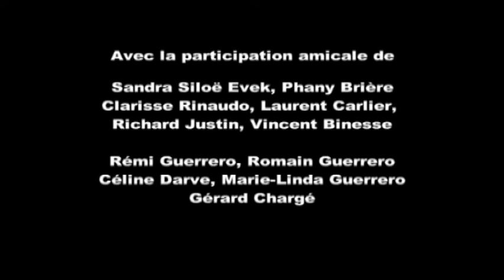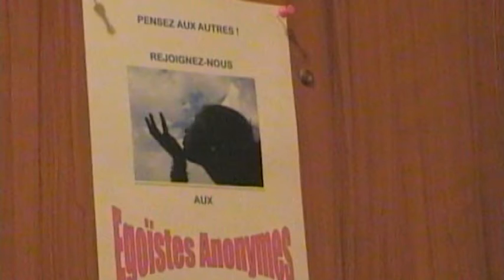DEMAIN J'ARRETE ! - Court Métrage : Gérard Chargé et Rémi Guerrero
Ciné Zooms et GC Production présentent, dans le cadre de l'option libre du Baccalauréat, cette co-écriture et cette co-réalisation réalisé en 2010. A NOTER que Rémi Guerrero a obtenu 20 sur 20 à cette épreuve.
Ciné Zooms est à la disposition des enseignants et des élèves voulant réitérer une telle expérience, avec un sujet imposé...
Nous vous donnons également tous les renseignements sur nos stages et formations...
Durée : 11'30"
Musique originale : Eric Batel.